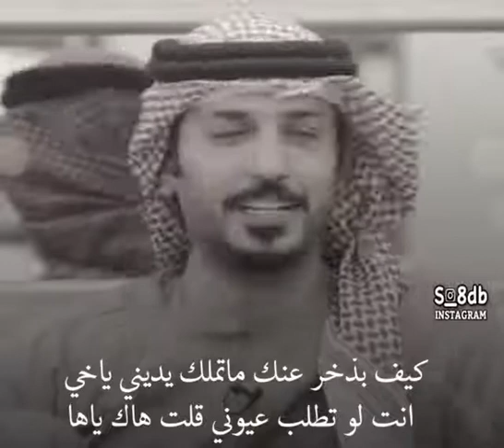الشاعر __ فهد بن شويمي انت لو تطلب عيوني